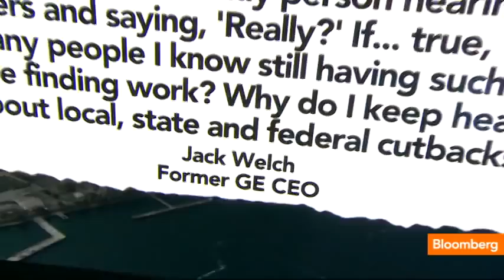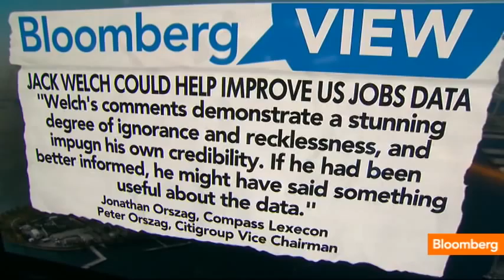The Must Read: Welch Jobs Data Defense, Ignorance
Oct. 10 (Bloomberg) -- Bloomberg's Tom Keene, Scarlet Fu and Mike McKee recap the op-ed pieces and analyst notes providing insight behind today's headlines. They speak on Bloomberg Television's "Bloomberg Surveillance."